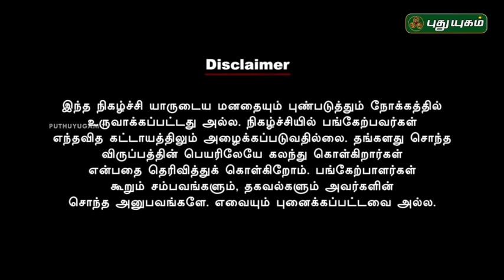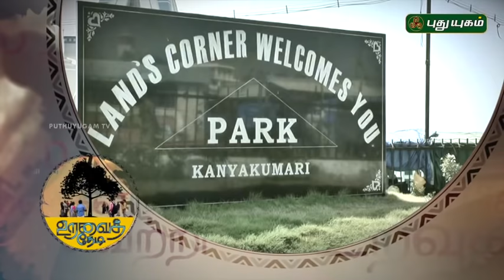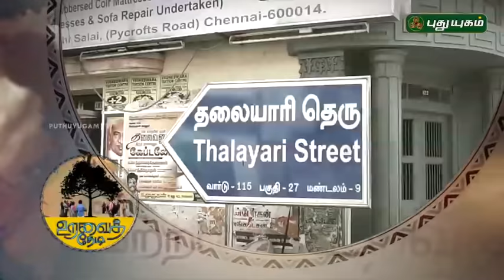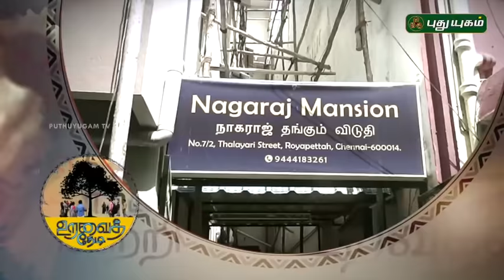Son reunited with family after 18 years | Uravai Thedi | Episode 1 | 08/09/2016 | Puthuyugam TV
Watch this emotional moment of a family who get to meet their son after 18 years.

"Uravai Thedi" An attempt to renew broken relationships. Experience Unique, emotional and unforgettable moments on this show!

Anchored by popular actress Viji Chandrasekhar